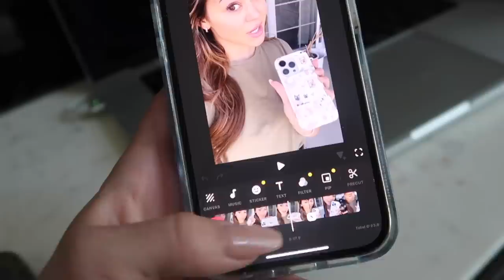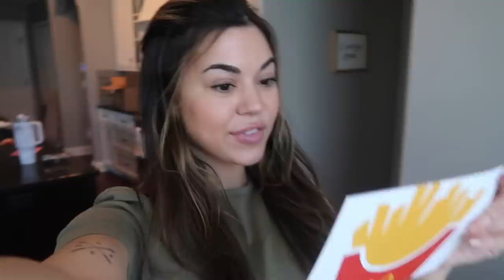30 min Vlog | Morning Routine, Package from McDonalds, Grandpas Cheesebarn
xo